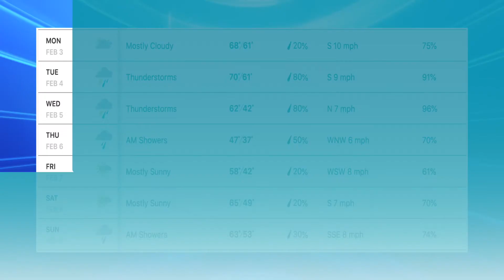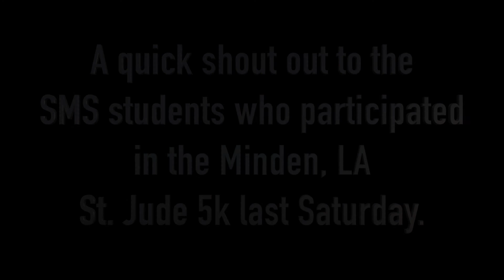Sterlington Middle School News - Feb. 3, 2020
This is the Sterlington Middle School News Broadcast for the week of Feb. 3, 2020.